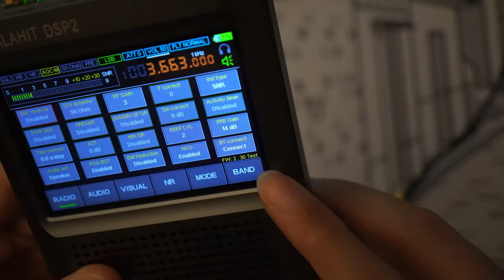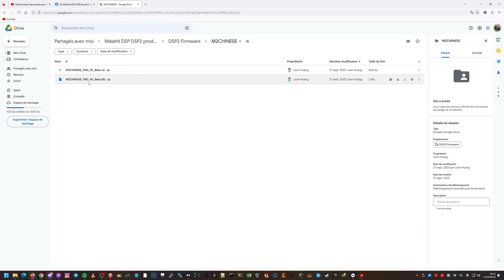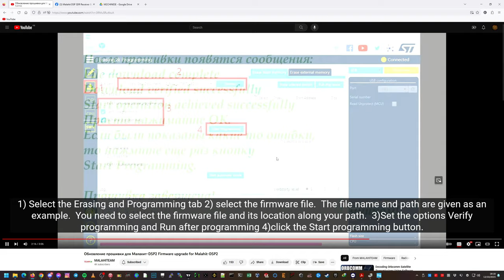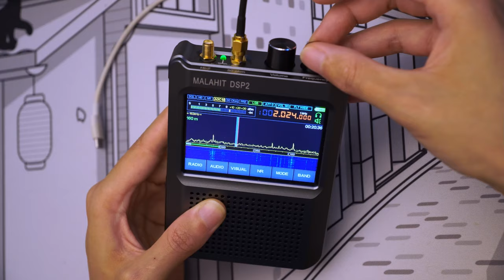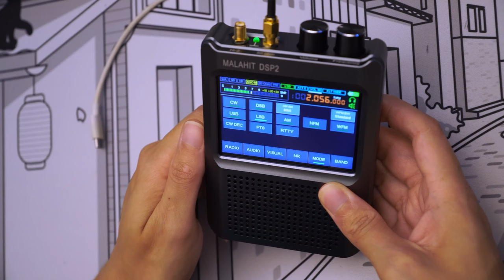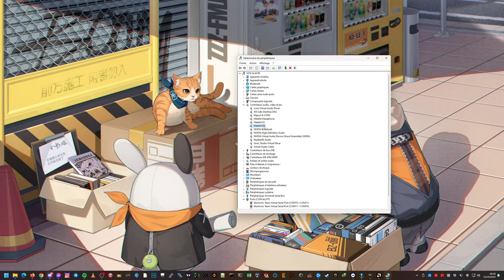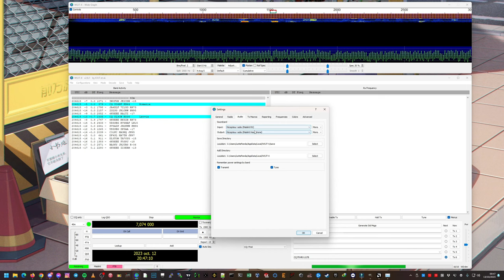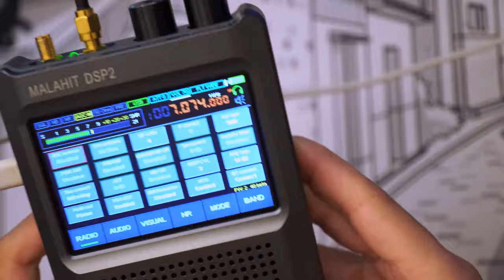Malahit DSP2 2023 2.40 beta firmware upgrade, FT8 decoding, WSJT-X comparison via USB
In this video I go through the firmware update process of the latest officially licenced Chinese clone of the Malahit / Malachite DSP2 SDR receiver, from the original 2.30 firmware to the recently released 2.40 beta firmware.
This latest version adds FT8 (and RTTY) decoding, and here I review this new functionnality and compare it with WSJT-X decoding, with the Malahit connected to the PC via USB.

00:00 - Quick overview
00:53 - Firmware upgrade process
09:39 - Restoring my settings
14:31 - FT8 decoding on the Malahit
17:30 - Connecting to WSJT-X
20:50 - Windows audio output to Malahit
21:44 - FT8 decoding comparison